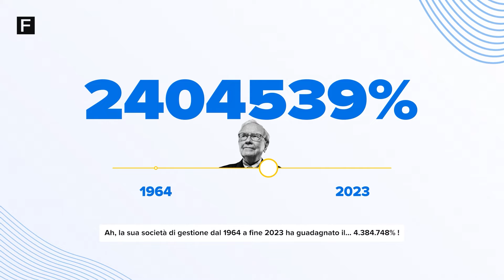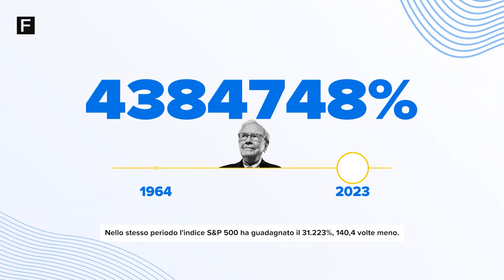Con Apple Warren Buffett ha sbagliato?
Warren Buffet, detto “L’oracolo di Omaha”, è uno dei più famosi investitori del mondo e ha venduto 116 milioni di azioni Apple prima del boom delle quotazioni, mancando un guadagno di 4-5 miliardi di dollari. Ma i numeri dimostrano che il suo modello ha comunque funzionato.